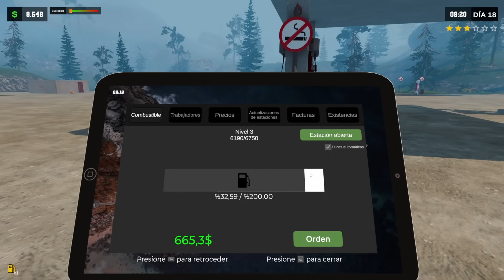MEJORES TRABAJADORES, MÁS SURTIDORES Y AMPLIANDO BAÑOS - PUMPING SIMULATOR 2 #7 | Gameplay Español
Un juego de gestión de gasolineras, empieza vendiendo un coche para recaudar fondos e invertir en un terreno abandonado. Construya, amplíe y actualice su gasolinera, diversifique los servicios, personalice y administre el tiempo de manera eficiente durante las horas pico. Y tal vez te hagas rico.
- steam : Pumping Simulator 2

Música Inicio y Final ► Mac Chubby, de CHUBBY MOSH

●Puedes unirte a mi Discord para saber cuando subo videos o cuando hago directos: ▹